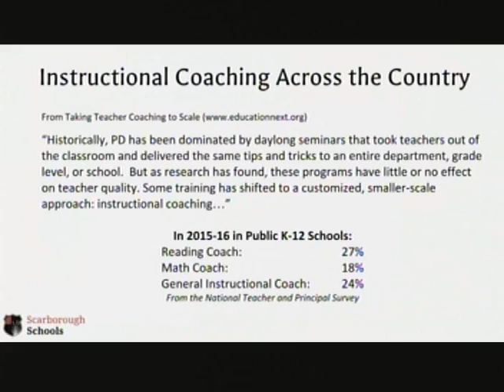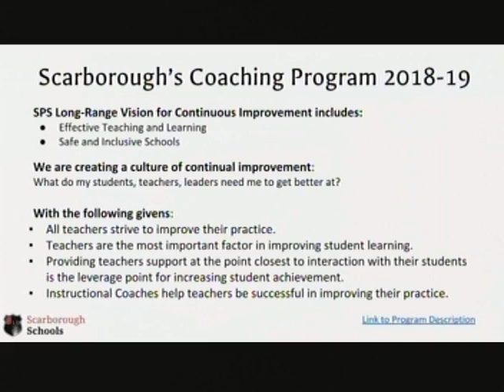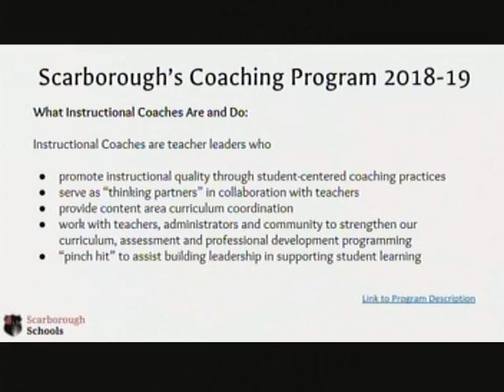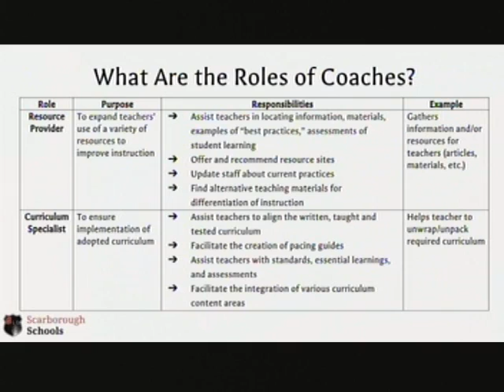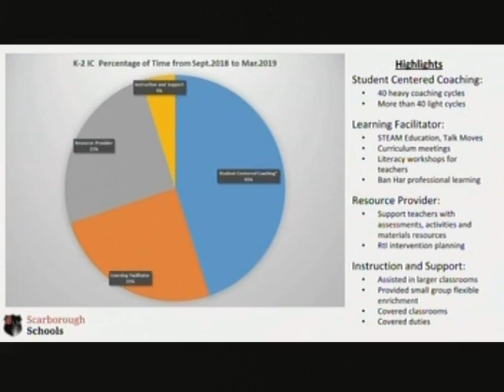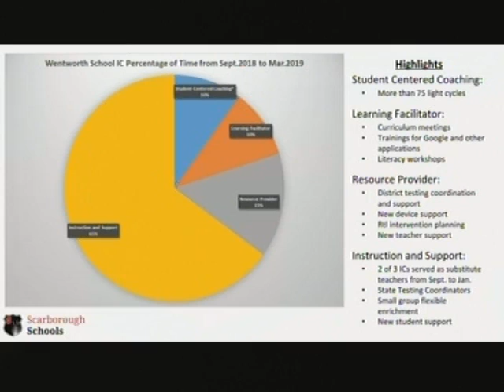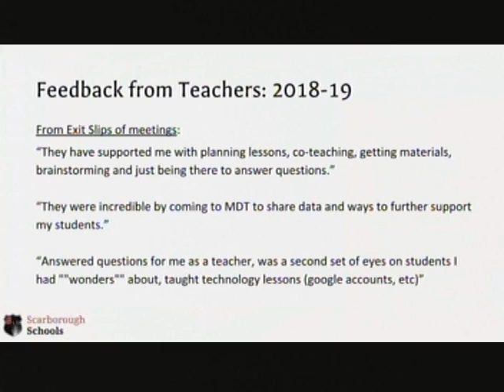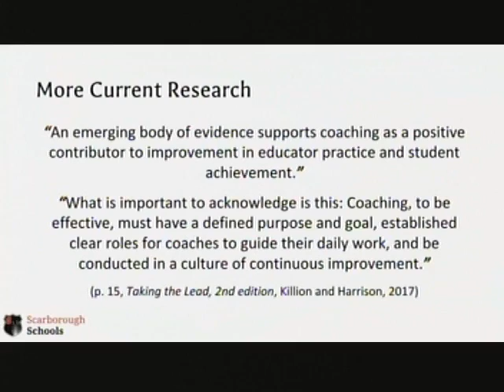School Board/Finance, April 25, 2019, Scarborough, Maine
School Board/Finance, April 25, 2019, Scarborough, Maine 4-7 PM. 2:49:49